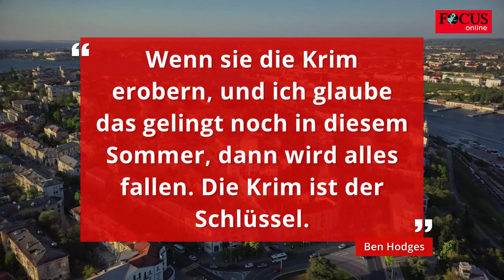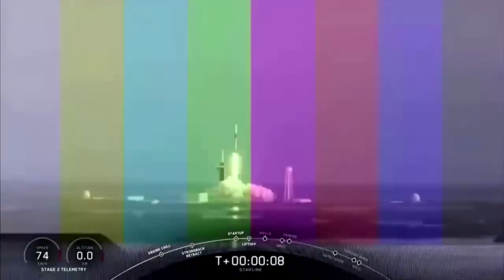🔴 WarDay 351 - 09.02.2023 - Bevölkerung, Gedankensplitter, - - 10 min -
Zusammenschnitt der heutigen Medienberichte ausgewählt aus 40 Sendern.
Zusammenschnitt: UkraineDaily

ready: 1.1.2023